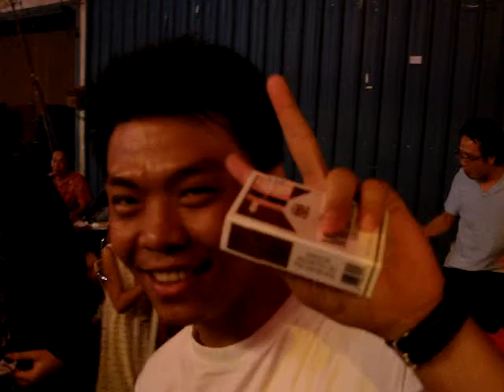"Freddy Kruger" ceremony for James the Bday Boy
Watch as James downs a whole glass of Freddy Kruger.